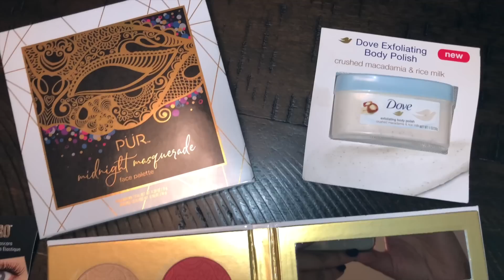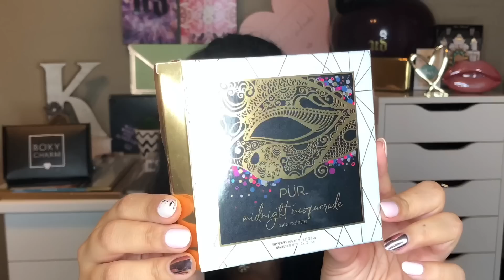BOXYCHARM OCTUBRE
REGLAS DEL SORTEO:
1. Debes estás suscrita a este canal de YouTube con tus suscripciones públicas.
2. Darle LIKE a este vídeo.

Quieres más oportunidades de ganar?

Listo!
El sorteo es INTERNACIONAL ( incluye el envío) y finaliza el día 12 de Noviembre del 2018.

Eso es todo mis chicas hermosas! Este sorteo es internacional y es solo por aquí por YouTube!

Besos 😘 💕💕💕💕💕💕💕💕💕